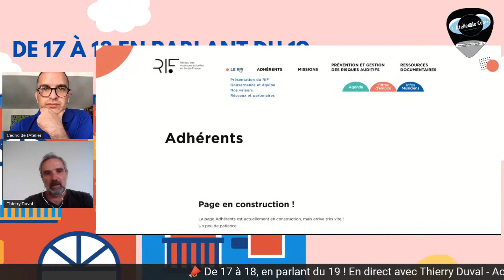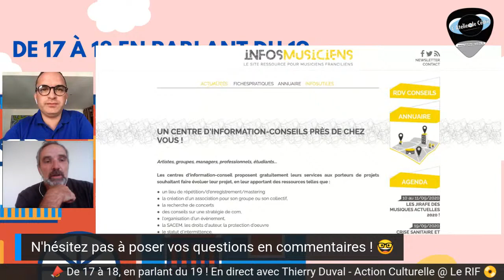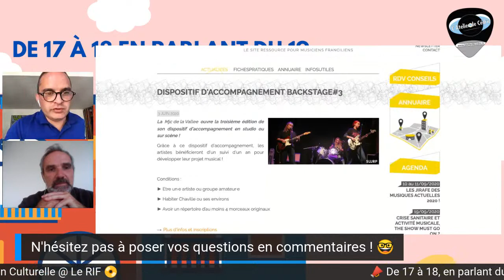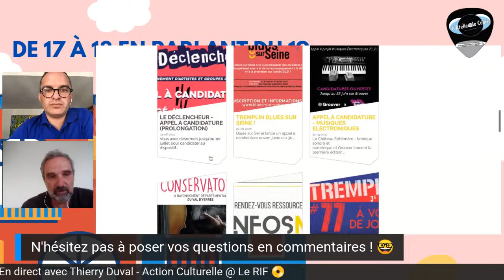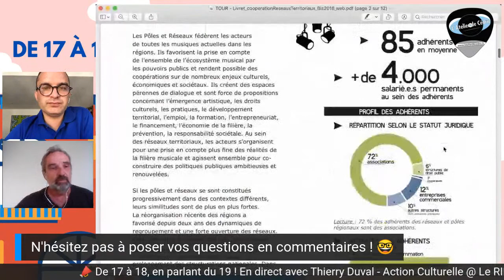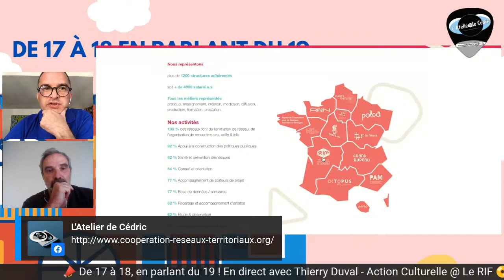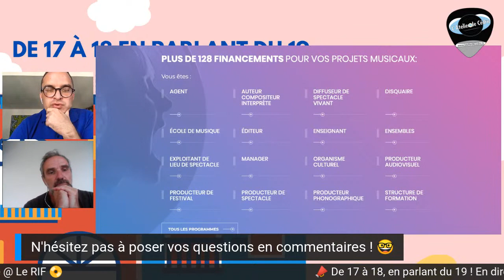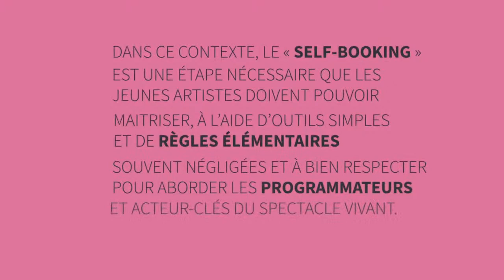Thierry Duval - Action Culturelle @ Le RIF // Réseau des Musiques Actuelles en Ile-de-France 📀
🤹‍♀️ Si tu aimes ce contenu, viens me soutenir sur Tipeee 😘

📣 De 17 à 18, en parlant du 19 ! En direct avec Thierry Duval - Action Culturelle @ Le RIF 📀
Le RIF, Réseau des Musiques Actuelles en Ile-de-France a pour but de fédérer et développer toutes initiatives d’intérêt général pour œuvrer au développement équitable et solidaire du champ des musiques actuelles en Île-de-France et plus généralement au renforcement de la diversité artistique et culturelle.

Le RIF favorise la mutualisation et la coopération entre structures adhérentes et avec leurs partenaires et constitue un espace d’échanges, de réflexion et d’expertise sur les évolutions artistiques, territoriales, économiques, technologiques, sociales.

Pour interagir avec notre invité et poser vos questions, c'est sur la page Facebook de L'Atelier de Cédric que ça se passe !

📀 3 jours pour booster ton projet musical ?

👉 TEMPO - Formation pour Artistes entrepreneurs

TEMPO, c’est une formation courte de 3 jours pour vous aider à bien comprendre et intégrer rapidement les principes fondamentaux qui définissent aujourd’hui le monde des musiques dites actuelles.

TEMPO, c’est la pause nécessaire, à un moment particulier de votre parcours artistique, pour vous permettre d’acquérir les outils indispensables au développement de votre projet musical : de la production/réalisation d’un EP (ou un album) à sa promotion, en passant par la distribution, l’édition, le management, le tour et les organismes incontournables.

TEMPO, c’est 3 journées intensives encadrées par des experts en activité pour définir (ou redéfinir) les bases de votre projet musical ; un nouveau souffle professionnel pour (re)partir sur des bases solides ; un accès privilégié à toute une sélection de contacts et outils « sur-mesure » adaptés à votre profil artistique !